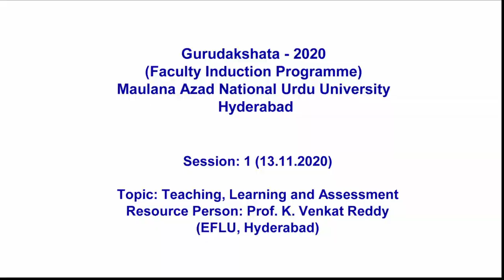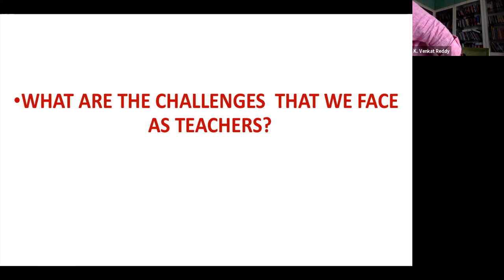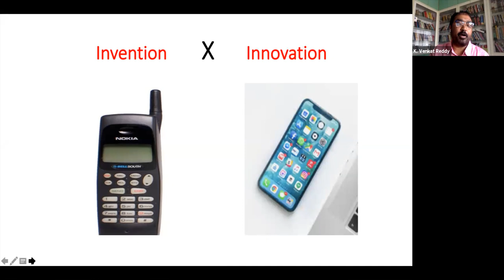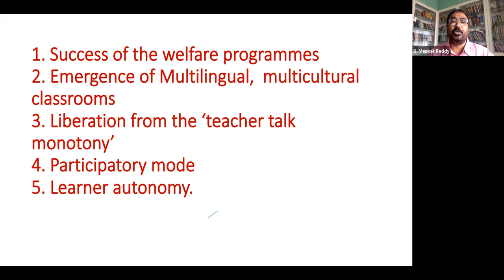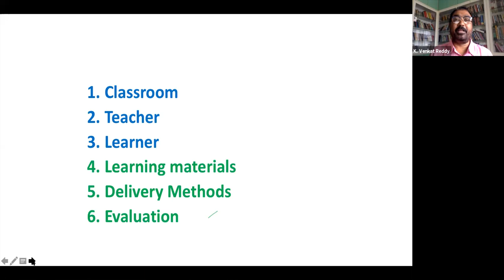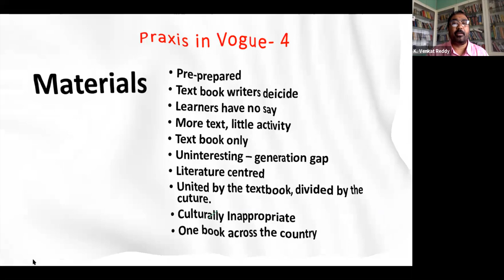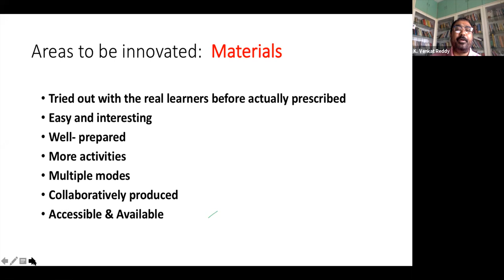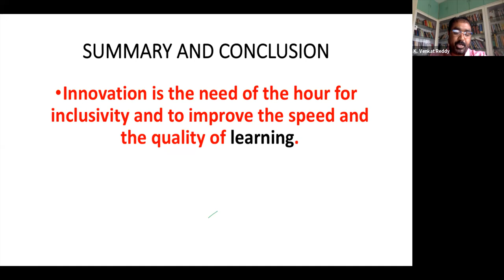Teaching, Learning & Assessment | Prof. K. Venkat Reddy | Gurudakshata-2020 | FIP